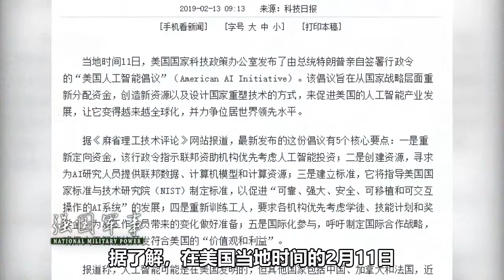为保持该领域领先地位，美紧急签署新命令，日本人对华竖起大拇指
事实上，中国自2017年开始就逐渐将人工智能技术领域列为了当初发展的重点，而此次美国签署新的命令，就是为了保持在人工智能领域领先的地位。（智忠） 我們的影片會遵循公平、尊重的原則，確保不會包含任何仇恨言論的元素。